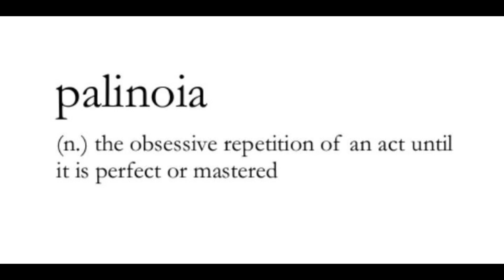Palinoia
Palinoia is the compulsion to repeat things till they are perfect. Getting all the dirt on the habits of Eurodog. PALINOIA (n) Compulsive repetition of an act until it is performed perfectly.

definition of palinoia by The Free Dictionary